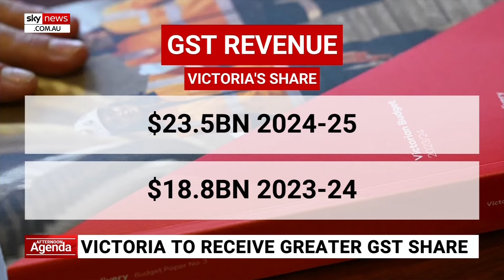Victoria’s Premier welcomes major boost in GST revenue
Victoria’s Premier has welcomed a major boost in GST revenue but says she will continue to push for the ‘no worse off’ guarantee to be permanent.

The state will receive a revenue share of $23.6 billion in 2024-25.

This increase is up from the $18.8 billion it received in 2023-24.

“New South Wales is being robbed of money so other states can be bailed out,” New South Wales Treasurer Daniel Mookhey said.

“It is not fair – it is absurd, and it comes at the expense of the New South Wales citizen’s rights to access first-class services.”